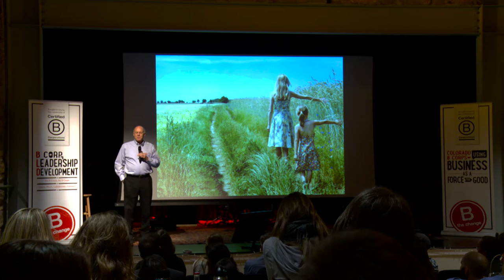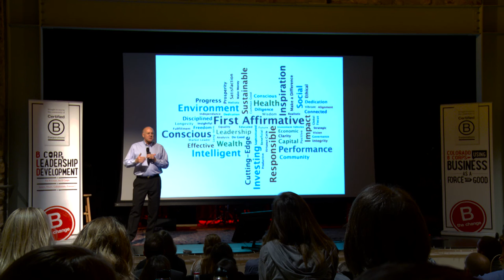Stories of Inspiration/Steve Schueth of First Affirmative Financial Network/BLDCO